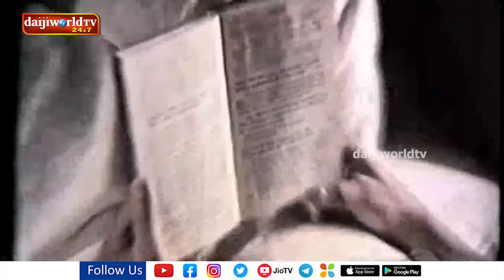Founders Day marked in MAHE